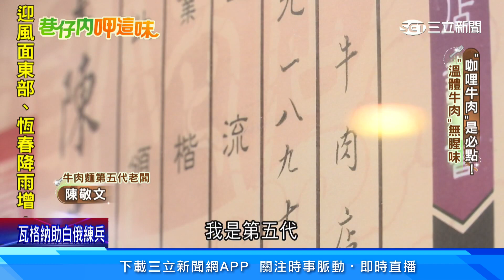「古早好味道」傳承百代 代代相傳好手藝│94看新聞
台北街頭隱藏許多「百年老店」，有肉圓店從日據時代開業至今，傳到第四代，新舊融合；還有牛肉麵店，從太祖時期傳承到第五代，口味都沒變。另外一家黑糖剉冰店，80幾歲的頭家嬤還在店裡熱情招呼客人，大家吃的不只是美味，還有回憶跟人情味。

友邦連結區
◎ 訂閱【三立新聞網】最新影片搶先看